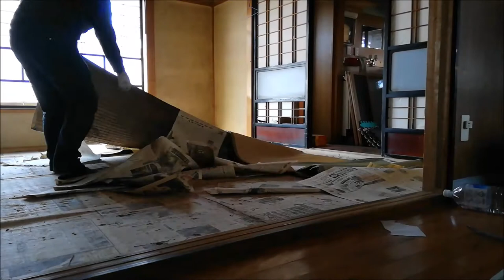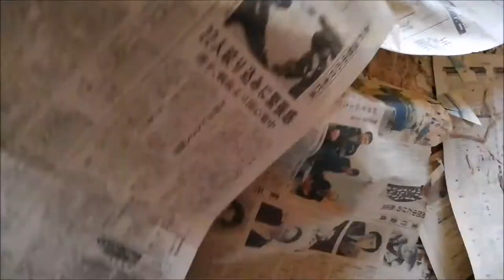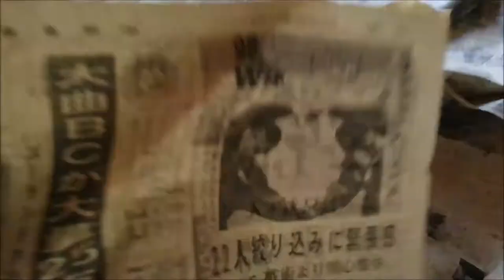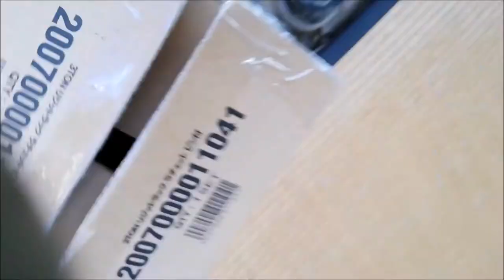【３０代ニートからのシェアハウス起業】素人DIY！ソトゴモリプレイス着工開始！まずは畳をあげて駐車場にしく